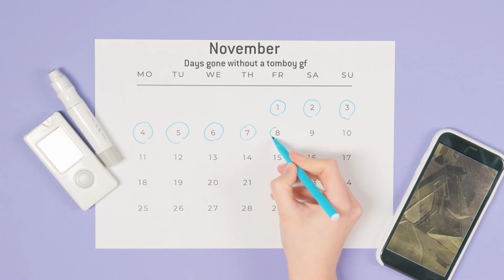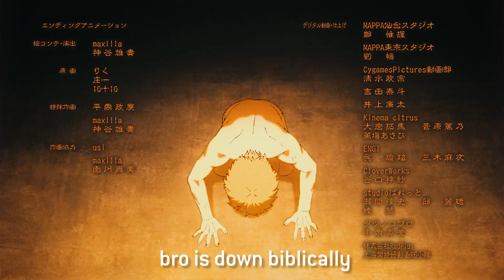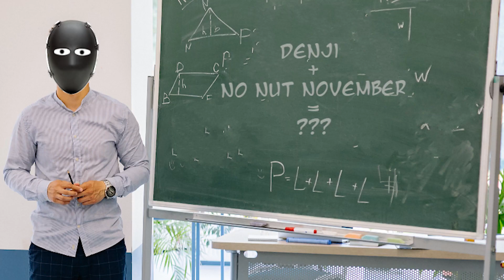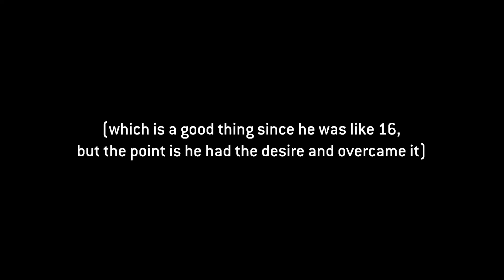Could Denji SURVIVE No Nut November? - Chainsaw Man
Chainsaw Man and No Nut November were a match made in hell. Good thing Denji is skilled at killing devils then. With Chainsaw Man memes and No Nut November memes on the rise, it's time to settle an important question. In this Chainsaw Man analysis, I answer if Denji could survive No Nut November. Spoilers up to Episode 5 and minor Chainsaw Man manga spoilers.

➣Music is “kick back but it's lofi hiphop” by Venvn
➣Outro music is “Is Anything Real?” by Ghost Reborn